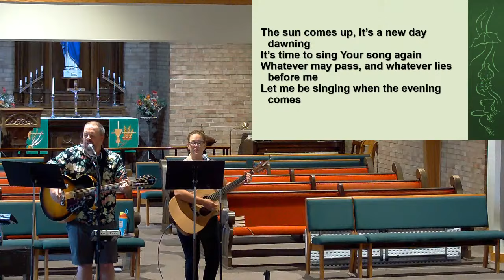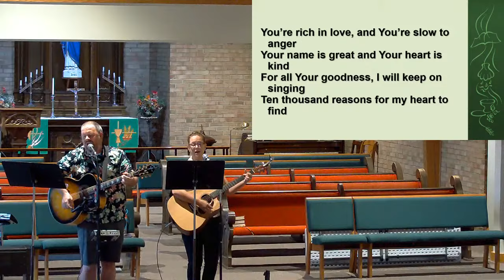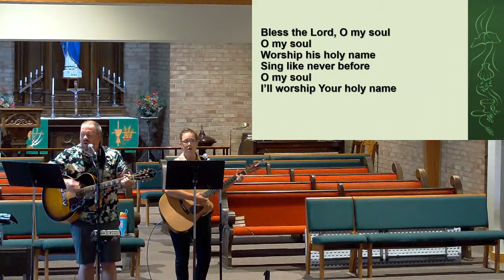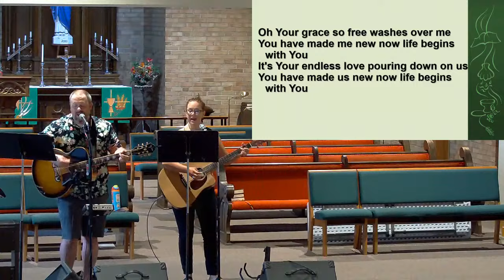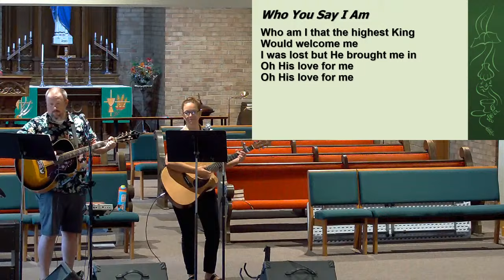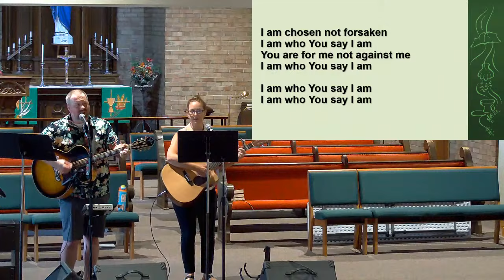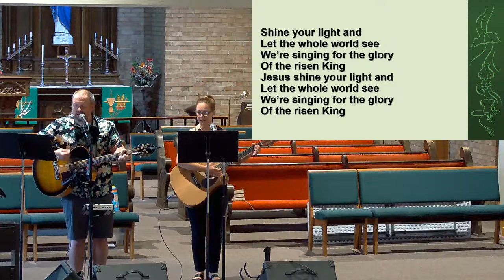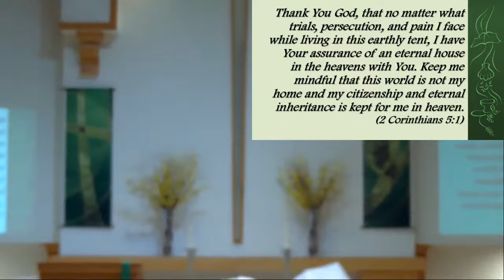June 9 2024 Zion Bethalto Contemporary Worship Service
Contemporary Worship Service, June 9, 2024 -10:45 AM